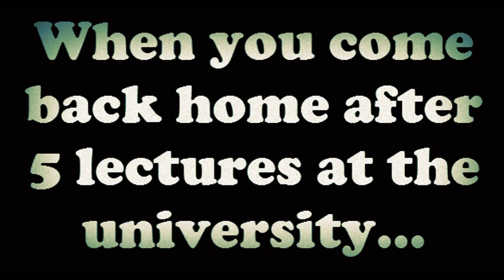After 5 lectures at UEK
When you come home after 5 lectures at Cracow University of Economics.